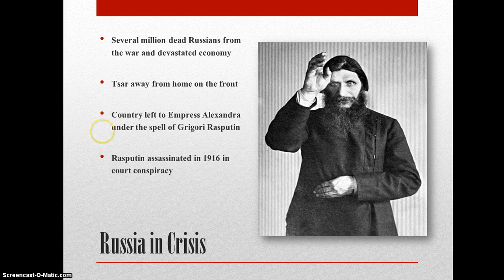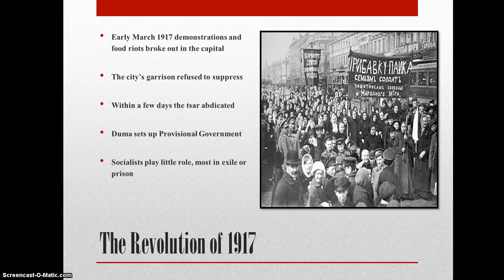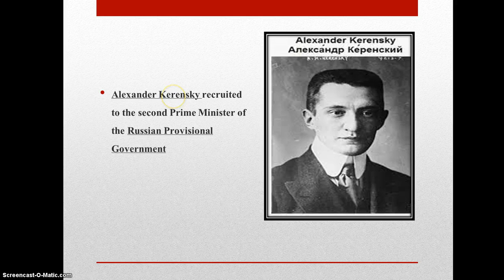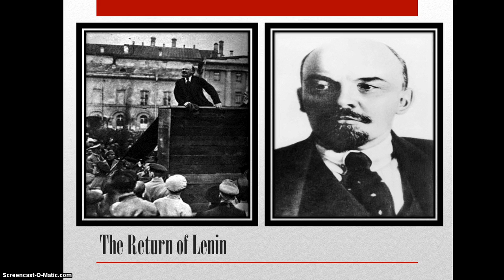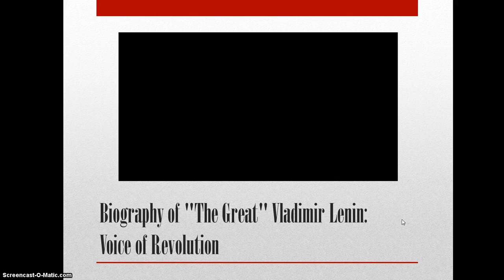Connections Chapter 31 RR Four